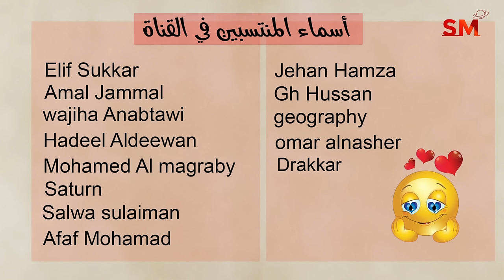توقعات الأبراج اليوم السبت 4 أيار مايو 2024 سعيد مناع